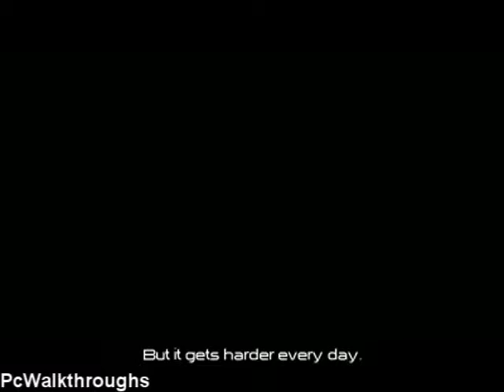Terminator Salvation Walkthrough (PC) - Intro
Terminator Salvation PC Walkthrough
Difficulty: Medium

Rate my videos and sub me